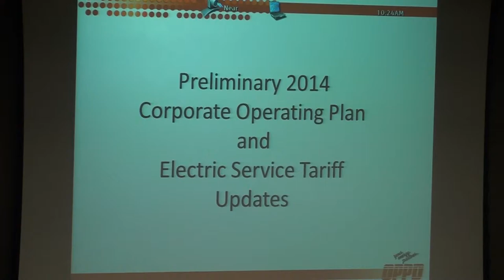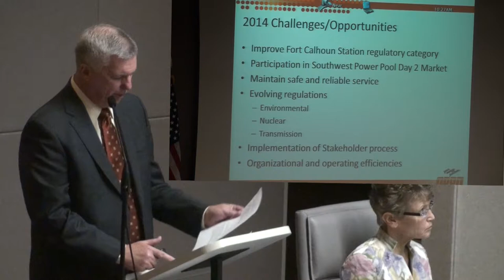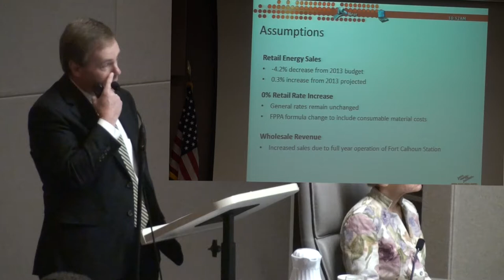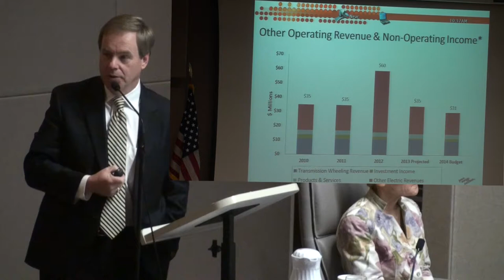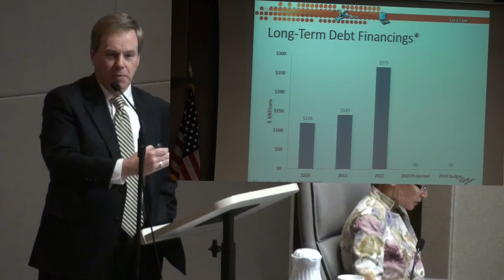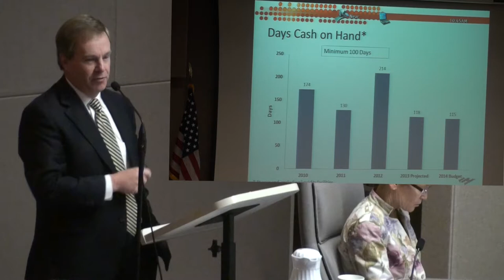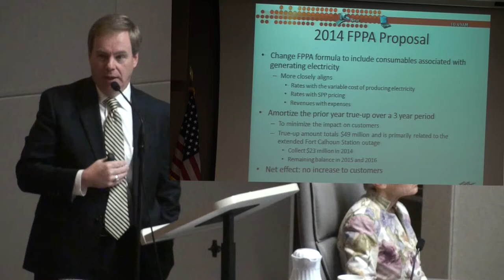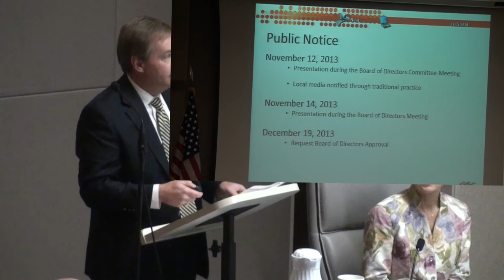OPPD Board Meeting Nov 2013